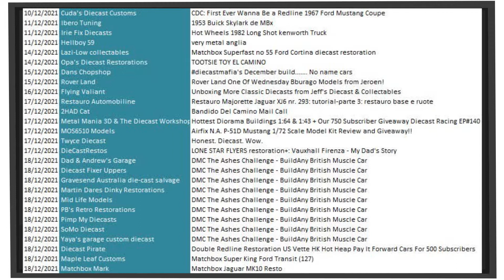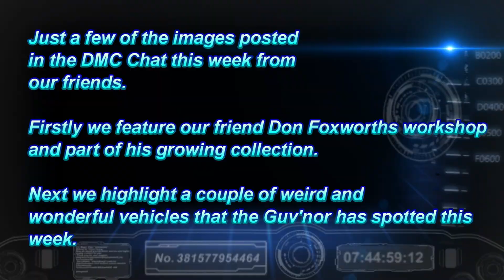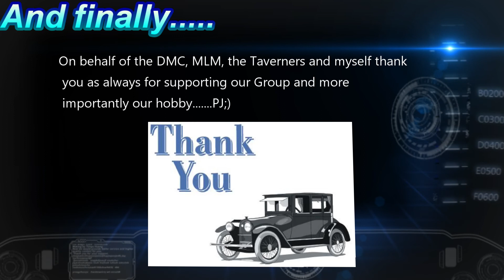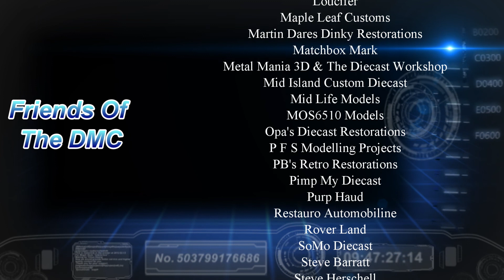DMC Weekly Watch Guide Issue 49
Here is our latest Issue of the "Weekly Watch" guide.

Find us on the DMC (Diecast & Modellers Community) Facebook group